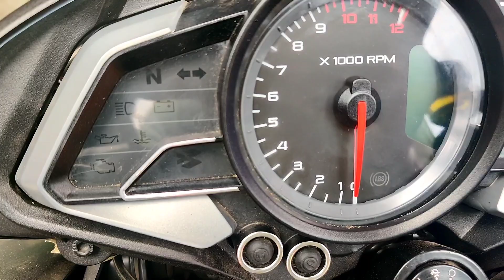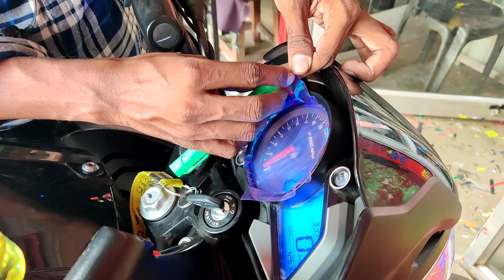Detailing My New NS 200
Did some new kind of detailing on my NS 200 .
More modifications and vlogs coming soon!